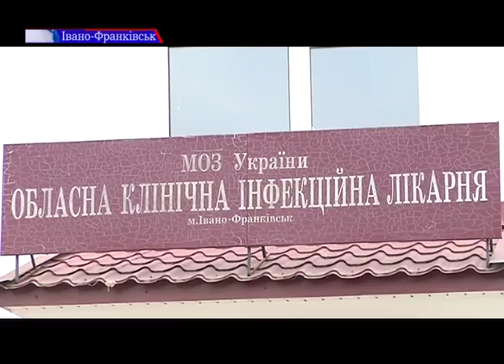Потравились на весіллі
З-за весільного столу - на лікарняне ліжко. У Тисмениці весілля завершилось масовим отруєнням. 25 гостей, відгулявши забаву, відчули одинакові симптоми. З болем у животі та високою температурою люди звернулись у лікарню. Як почуваються хворі та що стало причиною отруєння - з’ясовувала наша Віталія Васильчук.